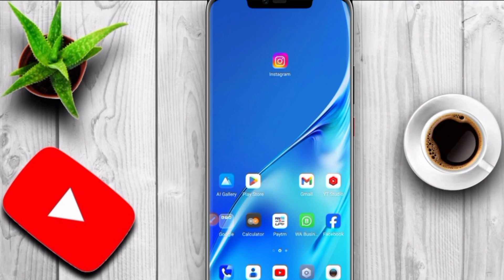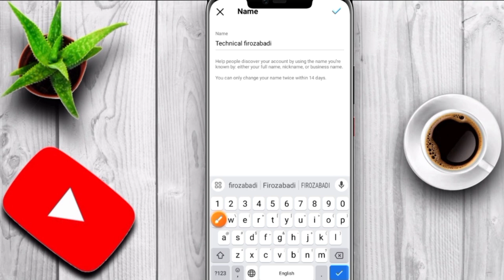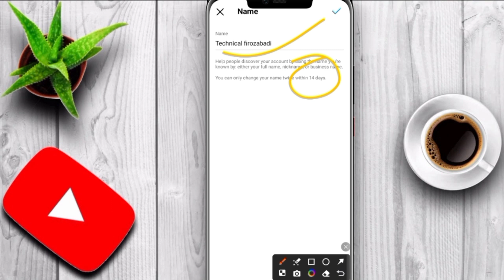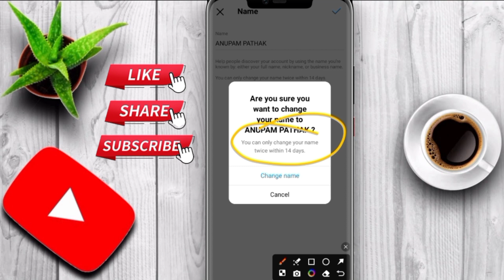Instagram name change 2024 | instagram ka name change kaise kare | How to change instagram name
Hello Guyz.
In this video I have discussed That instagram me username kaise change kare or instagram name change kaise karen or instagram par name kaise change karte hain.

Hello friends maine esh video me bataya hai ki aap instagram name change or instagram name change kaise kare or instagram name kaise change kare or instagram name change kaise karen or how to change instagram name or how to change name in instagram 2024 complete process so please watch the full video 📸...

Your Queries 👇👇

instagram me name change nahi ho raha hai 14 days
instagram me name style se kaise likhe
instagram me name wala video kaise banaye
instagram me name search karne par nahi aa raha hai
instagram par name change kaise kare bina facebook ke
instagram par name change kaise kare 14 days problem
instagram par name wali reels kaise banaye
instagram par name change nahi ho raha hai 14 days
instagram par name kaise change kare 14 din se pahle
how to change name in Instagram within 14 days
how to change name in instagram linked facebook account
how to change instagram name without facebook
how to change instagram name in tamil
how to change instagram name without waiting 14 days
how to change instagram name in telugu
how to change instagram name malayalam
how to change instagram name before 14 days malayalam
how to change instagram name connect with facebook
how to change instagram name font style in tamil
technical firozabadi